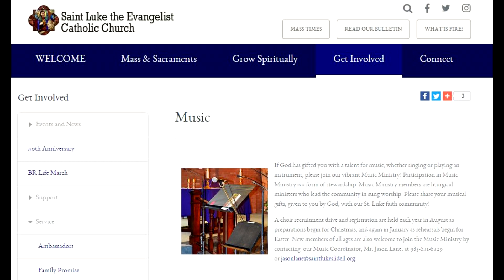St Luke Choir DR40X Acoustic XY Recording 1 16 2023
St. Luke Choir, Acoustic, Tascam DR-40X, XY Recording 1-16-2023